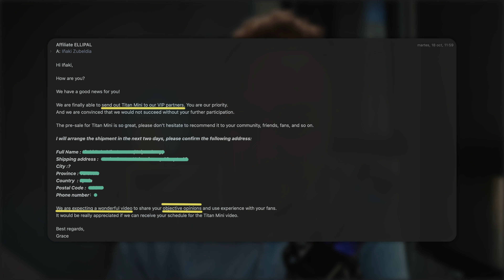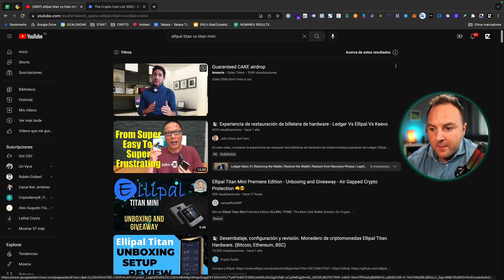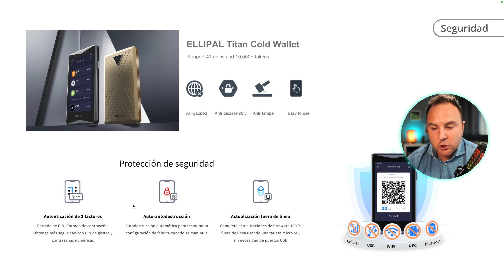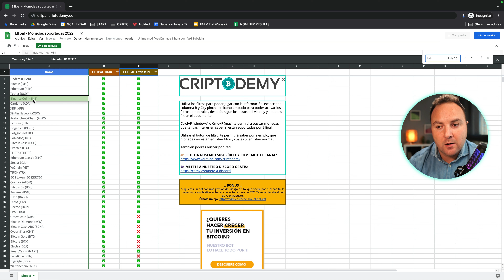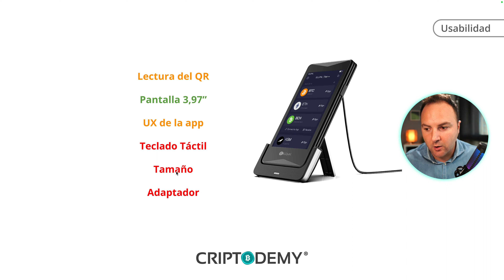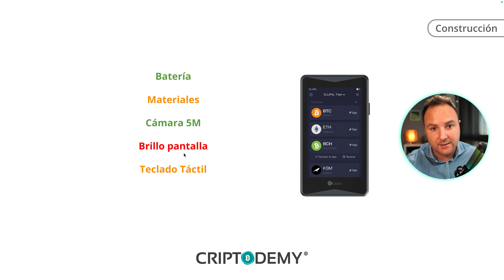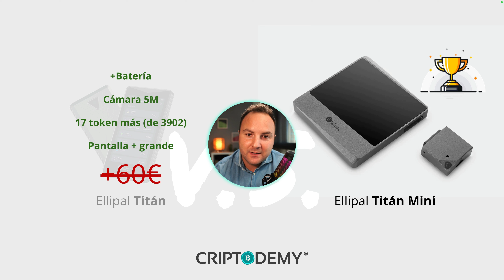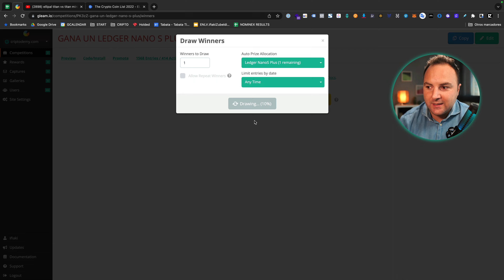🥊 [Comparativa Titán VS Titán Mini]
Comparativa TITAN VS TITAN Mini: ¿Qué tiene el TITAN Mini por ese precio?

Podrás encontrar el TITAN Mini en muchas tiendas online, como Amazon, eBay, entre otros, pero es importante saber calcular el coste real de cada uno antes de comprarlo. La comparativa que hay a continuación te muestra el poder de criptomoneda, el tamaño y el estado de la batería del TITAN Mini, así como también el de la TITAN.

LUCHA DE TITANES COLD WALLET *Un video no realizado hasta la fecha y que no vas a encontrar en Youtube* a fecha de hoy. Me he dado cuenta que todos se limitan a hacer unboxing de la ellipal Titan Mini, y yo voy a ponerlas a prueba, *LAS VOY A COMPARAR* y te diré cual es la mejor de las dos. 🎉 –Además hoy toca desvelar el ganador del sorteo de un ledger nano s plus

Ellipal Titan es una de las billeteras frías que tiene un nivel de seguridad top. Gracias a su diseño air-gapped que le permite funcionar sin conectar ningún cable, ni conectarse a wifi, bluetooth, NFC u otras tecnologías. Lo cual hace que sea imposible de hackear. Lo mismo le pasa a Safepal por ejemplo. La gente de Ellipal me ha enviado una billetera Titan Mini, para que pueda evaluarla y hacer un video con una opinión totalmente objetiva. Y eso es lo que he hecho en este video. Para los que me conocéis y me seguís de hace tiempo, no me caso con nadie. Y en este video no será diferente. Así que si estás pensando comprar una billetera Ellipal, te diré que mejor una Safepal. Pero si quieres una Ellipal si o si, y estás entre la Ellipal Titán y la Ellipal Titán Mini, mirate todo el video porque te interesa.

PD. Me han escrito de Ellipal para decirme que su billetera tiene más de 10k monedas, pero que no salen todas en el listado. Y que si queréis alguna la listan rápidamente. Este es el mensaje original:
"One more thing, about the number of coins supported by ELLIPAL. We support all ERC 20, BSC, TRC, HECO tokens, adding up to 10,000+, many of the lower ranked tokens are not listed in the coin list.
Usually, if a customer needs us to support a token， all he/she needs to do is contact our customer service and we can add it manually for him very quickly."

Así podrás ayudar, para que me compense seguir generando contenido.

🔗 Link para descargar el excel y la ppt del video de hoy

▄▄▄▄▄▄▄▄▄▄▄▄▄▄ÍNDICE▄▄▄▄▄▄▄▄▄▄▄▄▄▄

00:00​ Intro
02:00​ Ellipal Titan Mini
05:00​ Precio
05:43​ Seguridad
06:0​ Capacidad
09:10​ Usabilidad
11:26 Construcción

▄▄▄▄▄▄▄▄▄▄▄▄▄▄MÁS INFO▄▄▄▄▄▄▄▄▄▄▄▄▄▄